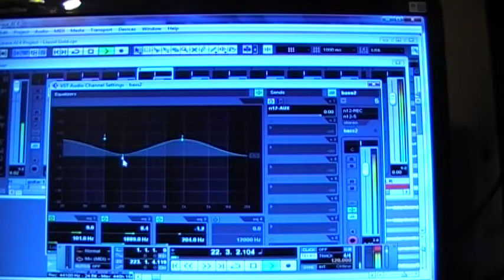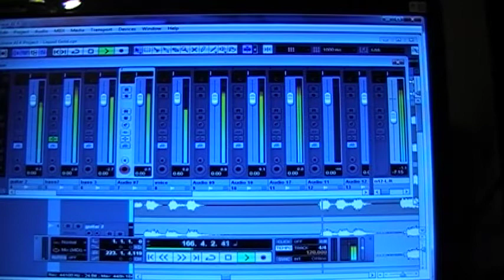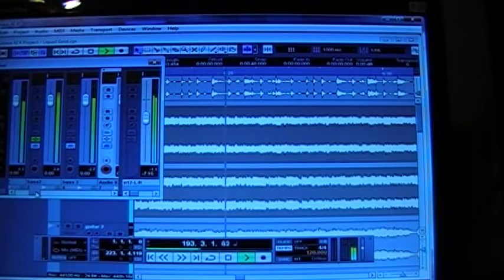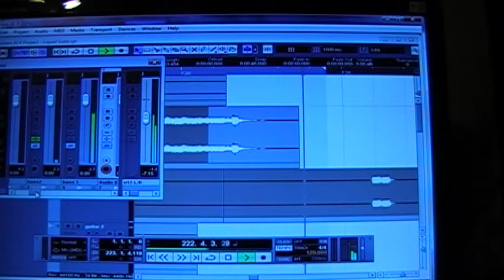Liquid Gold By Rich Harris From Hotel Harris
Original Song by Rich Harris about the Death of Walter Cronkite and Rick Sanchez's NEWS Show on CNN